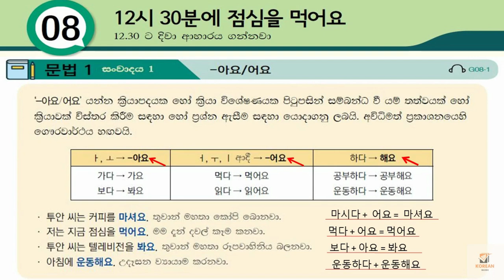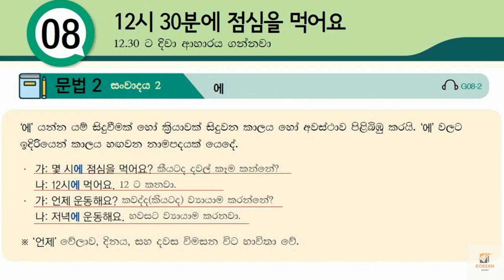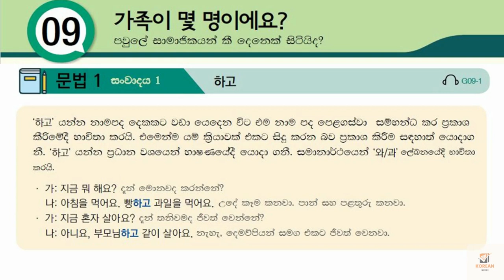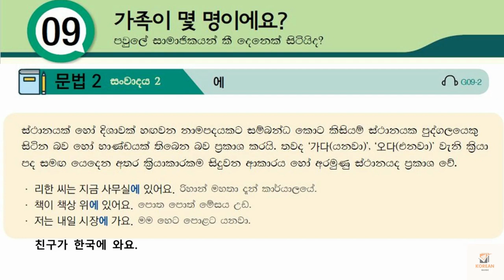Korean Grammar Sinhala Part 02| කොරියානු භාෂා ව්‍යාකරණ | Eps Topik book Lesson 08 - 09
eps topik
korean exam
korean language
korean lessons for beginners
topik exams
koriyan book
korean guide
korean viyakarana
korean grammar